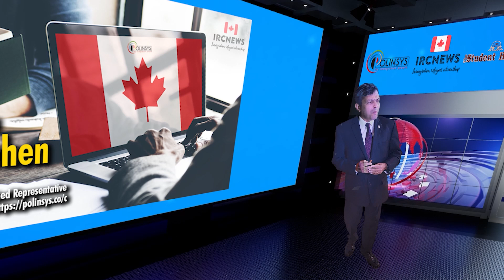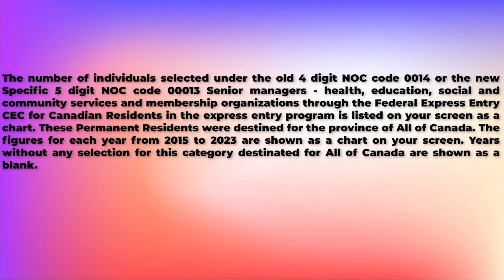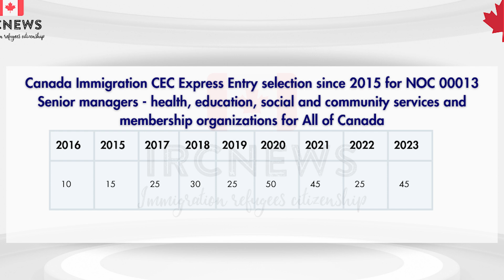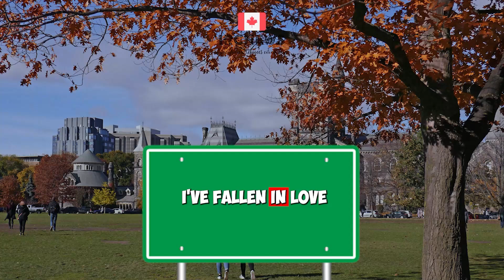Canada Express Entry CEC Selection for NOC 00013 (Senior Managers) Since 2015 for All of Canada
Canada Immigration CEC Express Entry selection since 2015 for NOC 00013 Senior managers - health, education, social and community services and membership organizations for All of Canada

The number of individuals selected under the old 4 digit NOC code 0014 or the new Specific 5 digit NOC code 00013 Senior managers - health, education, social and community services and membership organizations through the Federal Express Entry CEC for Canadian Residents in the express entry program is listed on your screen as a chart. These Permanent Residents were destined for the province of All of Canada. The figures for each year from 2015 to 2023 are shown as a chart on your screen. Years without any selection for this category destinated for All of Canada are shown as a blank.

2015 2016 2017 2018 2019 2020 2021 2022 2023
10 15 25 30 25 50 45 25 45